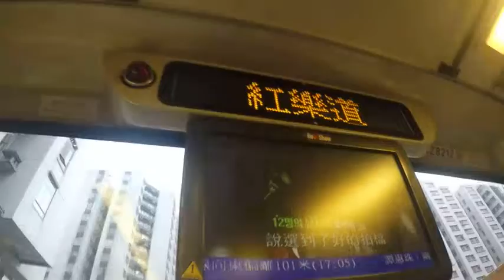Backpacker Papua - hongkong trip 2015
Video Perjalanan Backpacker Papua to Hongkong,Shenzhen & Macau selama kurang lebih 2 minggu.Tapi di video ini hanya mendokumentasikan Trip ke hongkong saja dikarenakan file yang terlalu besar,,,,
Dalam trip ini Setiap orang mengeluarkan biaya sekitar 17jt sudah include all in.

1.     Sightseeing Hongkong,The Peak

2. Sightseeing Hongkong ,Avenue of Stars

3. Bagaimana untuk traveling ke Macau ?

 Ayo yang mau backpackeran keluar negeri dengan cara hemat bisa gabung dengan kami.

salam ransel